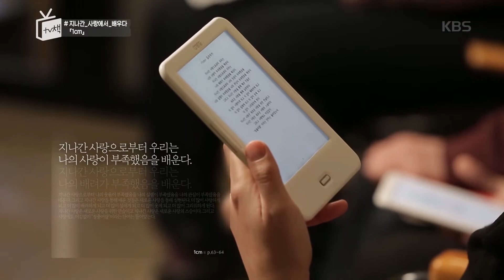책번개 - 애교폭격기 사랑꾼에게 배우는 애교!. 20170219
애교폭격기 사랑꾼에게 배우는 애교!